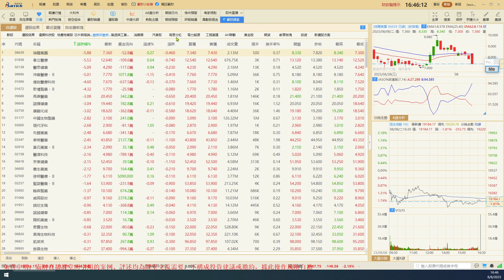恆指公司：美國加息週期臨近尾聲 高息股有望重獲市場關注